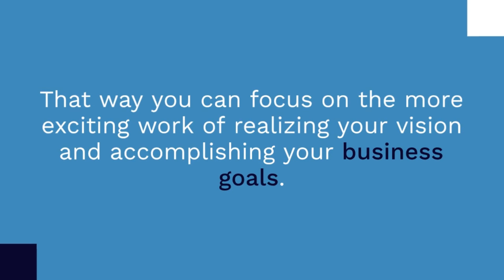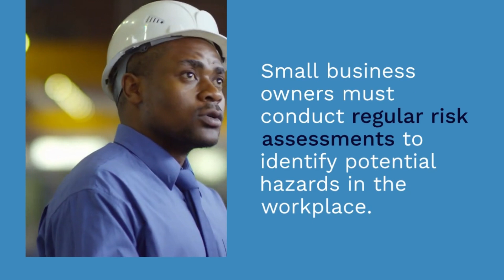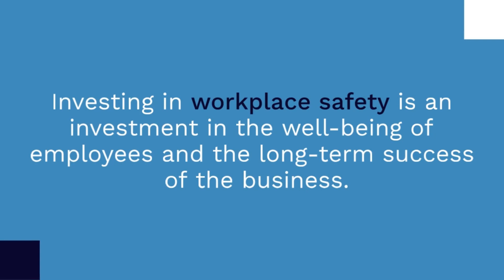Business Lawyer Harvey Illinois | The Law Office of David Hyde | Employer Responsibility for Safety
Business Lawyer Harvey Illinois | The Law Office of David Hyde | Employer Responsibility for Health and Safety | Business Lawyer Near Me | Make sure you have proper protocols in place

Understanding Employer Responsibilities for Health and Safety Business Lawyer Harvey Illinois

As a small business owner, ensuring the safety and well-being of your employees should be a top priority.

Workplace safety not only fosters a positive work environment but also has legal and ethical implications.

You want to make sure you are complying with state and federal laws when it comes to worker safety and our business lawyer Harvey Illinois is here to help.

At The Law Office of David Hyde, we will make sure you have everything in place to adhere to safety regulations.

That way you can focus on the more exciting work of realizing your vision and accomplishing your business goals.

Workplace safety is important and small business owners need a comprehensive understanding of their responsibilities in upholding safe working conditions.

Small business owners are legally mandated to provide a safe and healthy work environment for their employees.

Failure to do so can result in severe penalties, fines, and legal repercussions.

In addition, prioritizing safety demonstrates care and respect for your employees.

Workplace accidents and injuries can lead to financial loss due to • medical expenses
• lost productivity
• increased insurance premiums
• potential litigation costs

The Occupational Safety and Health Administration (OSHA) defines health and safety as the “process of protecting employees from work-related illness and injury.” OSHA thoroughly outlines the value of health and safety programs as well as the obligations of business owners.

We will help you understand what your unique business needs to do in order to meet your health and safety obligations and make your place of business great for employees and for your bottom line.

Small Business Owner Responsibilities

There are some important things our business lawyer Harvey Illinois can help you with to make sure your business meets its obligations.

Small business owners must conduct regular risk assessments to identify potential hazards in the workplace.

In addition, you must ensure that employees receive comprehensive training on safety procedures, proper use of equipment, emergency protocols, and hazard recognition.

Small business owners must take measures to eliminate or mitigate workplace hazards.

Compliance with Occupational Safety and Health Administration (OSHA) standards is of utmost importance.

Finally, make sure to establish emergency response plans, such as fire drills, evacuation procedures, and first aid protocols.

Our business lawyer Harvey Illinois can help you stay informed about local, state, and federal safety regulations applicable to your industry.

Prioritizing workplace safety is a fundamental aspect of running a successful and responsible small business.

Investing in workplace safety is an investment in the well-being of employees and the long-term success of the business.

Our business lawyer Harvey Illinois will help you, so you can focus on the aspects of the business that will move you forward.

0:15 Business Lawyer Harvey Illinois
0:40 The Law Office of David Hyde
1:10 Employer Responsibility for Health and Safety
1:45 Business Lawyer Near Me
2:15 Make sure you have proper protocols in place

Tags | Business Lawyer Harvey Illinois | The Law Office of David Hyde | Employer Responsibility for Health and Safety | Business Lawyer Near Me | Make sure you have proper protocols in place